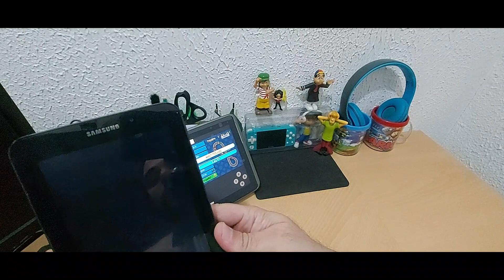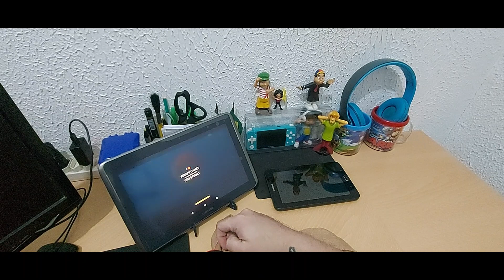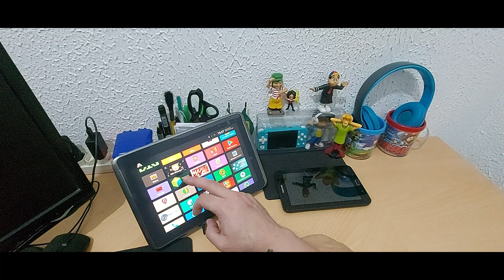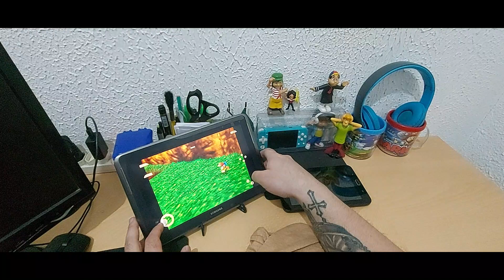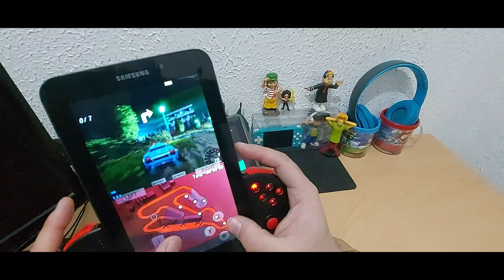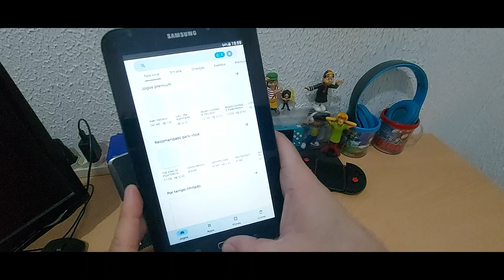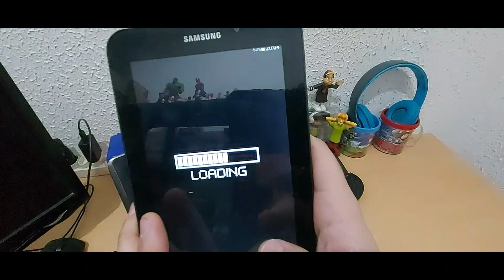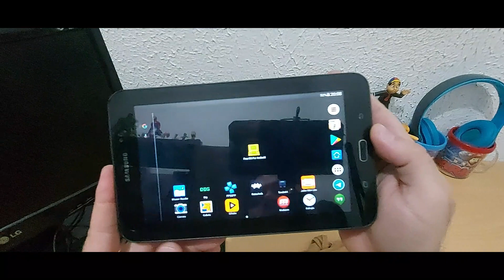O MELHOR EMULADOR DE NINTENDO DS PARA ANDROID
Fala pessoal tudo bem ? Hoje vamos ver um emulador para Android de Nintendo DS que roda LISO. Confere aí